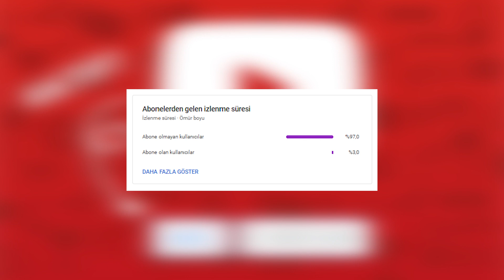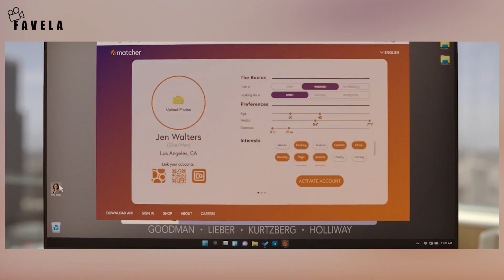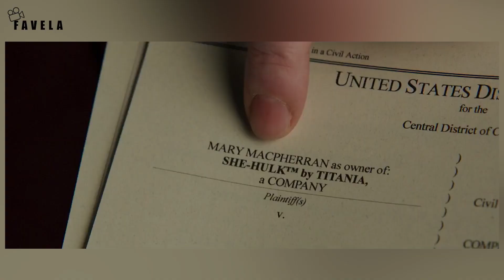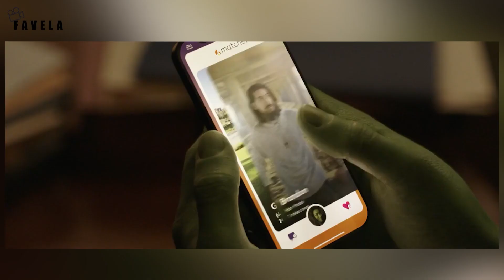SHE HULK 4. BÖLÜM İnceleme: Şeytanımız Mephisto Evrene Girmiş Olabilir! Ghost Rider Göndermesi!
Disney Plus platformunda yayınlanan She Hulk 4. Bölüm inceleme videosu sizlerle.

Favela Youtube kanalında iki sinema öğrencisinin diziler ve filmler hakkındaki yorumlarını bulabilirsiniz! Tüm dijital platformlarda yayınlanan yapımların incelemesi kanalda! Disney Plus, Netflix, Exxen ve çok daha fazlası!

İncelenen Yapımın İsmi: She Hulk Attorney at Law
Yapımın Türü: Süper Kahraman, Komedi, Aksiyon, Dizi
Yapımın Yayınlandığı Platform: Disney Plus
Yapımda Yer Alan Oyuncular: Mark Ruffalo, Tatiana Maslany, Tim Roth, Benedict Wong, Ginger Gonzaga, Jameela Jamil, Charlie Cox, Josh Segarra, Megan Thee Stallion
Yapımın Teknik Ekibi: Kevin Feige, Marvel, Stan Lee
Yapımdaki Karakterler: She Hulk, Hulk, Ironman, Captain America, Kaptan Amerika, Black Widow, Abomination, Wong, Titania, Daredevil, Thunderball, Wolverine, Mephisto, Ghost Rider
Yapımın Bağlantılı Olduğu Evrenler / Yapımlar: Avengers, Yenilmezler